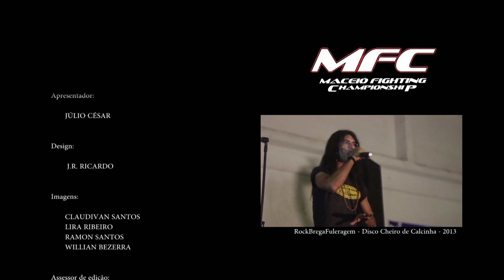Gustavo Gabriel vs Wellington Luis - 14ª Edição do MFC (Maceió Fight Championship 2013)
Foi realizado em 18 de Maio de 2013, um dos maiores eventos de MMA do Brasil. A 14ª Edição do MFC (Maceió Fight Championship 2013). Local: Ginásio Fenix - Maceió-AL. Confira as outras lutas neste mesmo canal. Produção audiovisual: DosSantos - comunicação audiovisual.